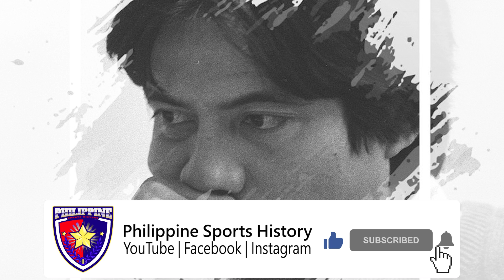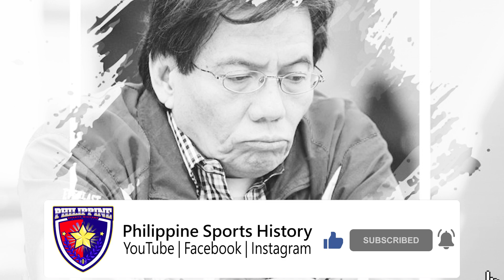EUGENE TORRE STORY | ANG PINAKAUNANG ASIAN CHESS GRANDMASTER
Kilalanin ang pinakaunang Asyano na naging Chess Grandmaster na si Eugene Torre. Si Eugenio Torre o mas kilala bilang Eugene ay tubong Ilo-ilo kung saan sya pinanganak noong November 4, 1951. Kilalanin din ang kauna unahang asyano na naging International Master sa loob ng video.

Mapaguusapan din ang pagiging magkaibigan ni Torre at Bobby Fischer ng siya ay minsang nanirahan dito sa Pilipinas.